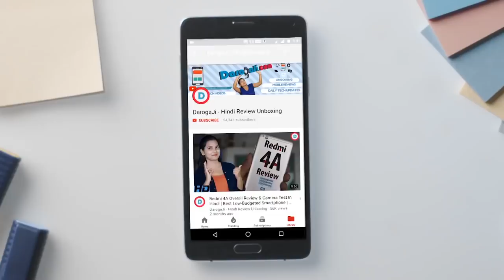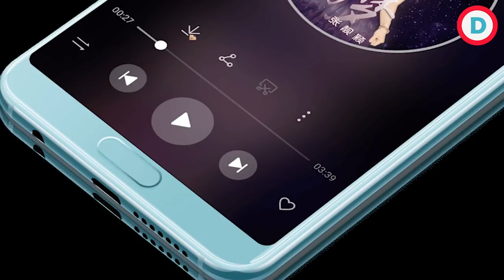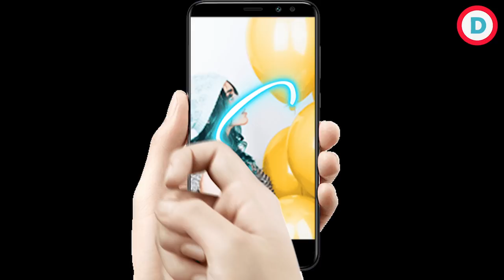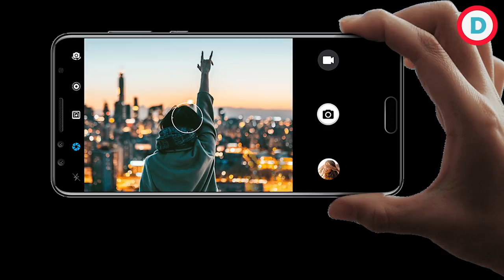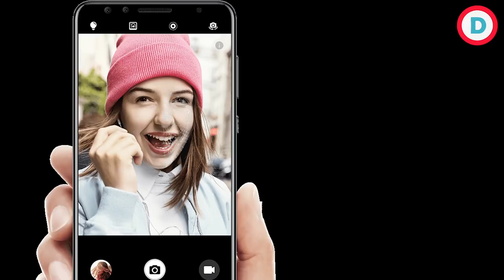Huawei Nova 2s with 4 Cameras, Oreo 8.0, 6" Bezel-Less Display, 6GB RAM, Kirin 960 Processor & More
Huawei Nova 2s was launched at an event held in China on Thursday. The smartphone is Huawei’s latest mid-range offering and comes with up to 6GB RAM, bears a 6-inch 18:9 bezel-less display, and sports four cameras.

The Huawei Nova 2s will be offered in two variants - 4GB RAM and 6GB RAM - priced at CNY 2,699 (roughly Rs. 26,300) and CNY 2,999 (Rs. 29,300) respectively. Huawei has also released a special edition 'Yixing Zhang' variant of the phone priced at CNY 3,399 (roughly Rs. 33,100).